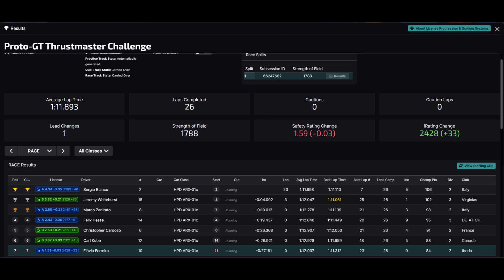Glad to be alive after that! - - iRacing Proto-GT Thrustmaster Challenge at Road Atlanta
Follow for more content:
-Twitch.tv/FlavioFerreiraTV

PT: Se quiseres ajudar o canal para melhorar a experiência da stream, carrega no link. Toda a ajuda é bem-vinda!
ENG: If you want to help the channel grow and add more content, click the link. Every help is welcome!

PC:
AMD Ryzen 7 4700G
16 GB RAM
512 GB SSD
NVIDIA GeForce GTX 1660 SUPER 6GB
Monitor AOC 27' 144Hz + 23.9' 60hz
Base: Thrustmaster TS-PC
Volante/Wheel: Thrustmaster Open Wheel + Ferrari GTE
Pedais/Pedals: Thrustmaster T-CLM
Caixa/Shifter: Thrustmaster TH8A
SimRig: Alu Profile by Andon Store + Gt Omega RS9 Seat + DIY Mods
Dashboard DDU5: Delta Sim-Tech
Button Box: DIY